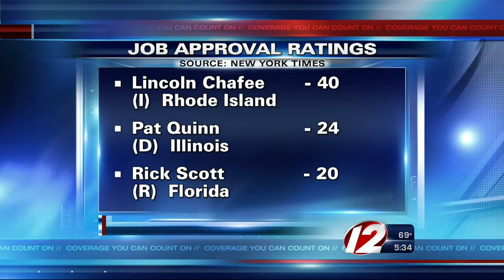Chafee most unpopular governor in US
He responds to the national ranking